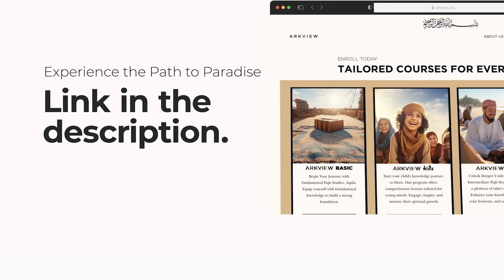Starting New Madhabs? | Ep. 6 | Debunking Madhab Myths with Dr. Shadee Elmasry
Episode 6: Can I start a new Madhab?  - This video answers questions regarding what is required to start one.

and discover a range of Islamic courses from beginner to advanced levels in Arabic, Fiqh, Aqida.